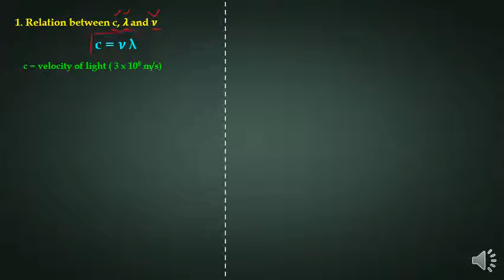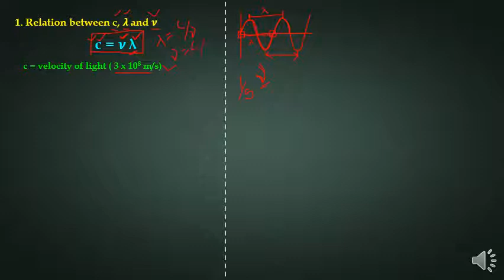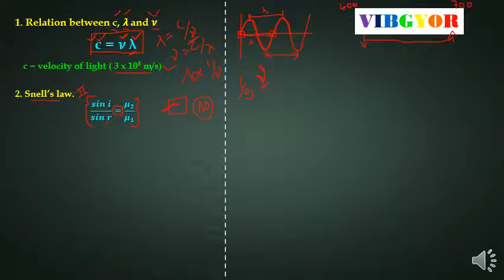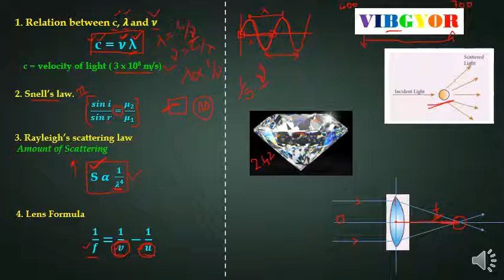10th Standard Science Unit II - Optics FORMULAE PART 1